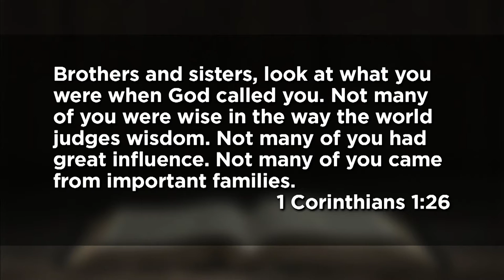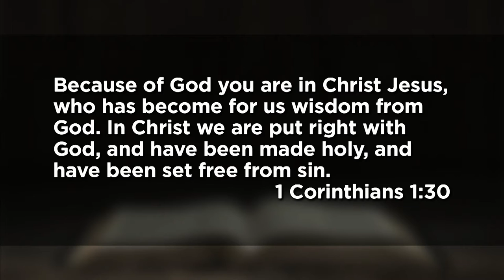March 7, 2021 (11:15) - Something to Brag About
Dr. Tom Davis delivers a message from 1 Corinthians 1:25-31.